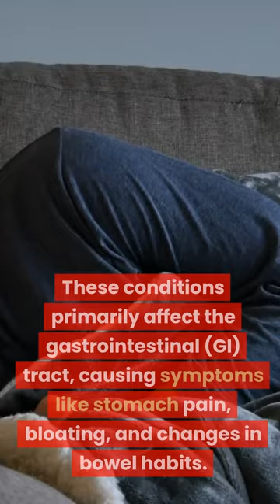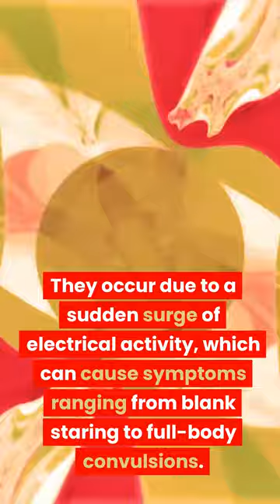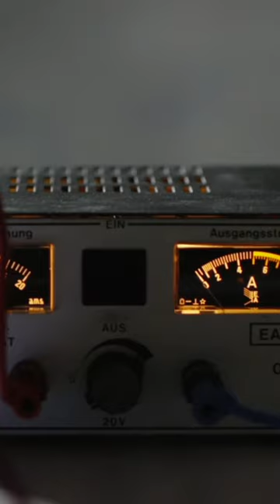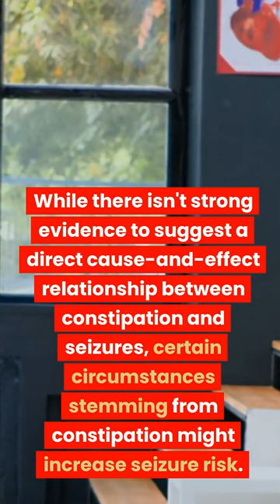The Secret Link: Bowel Problems and Seizures Exposed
In today's episode, we're delving into a vital topic: Can bowel problems cause seizures?

We'll navigate through the most recent studies, chat with neurologists and gastroenterologists, and listen to real-life stories from patients to provide a holistic view.

And if you're searching for more insight into maintaining gut and brain health, we've got something special for you!

Together, we'll explore and demystify the intricate world of health.